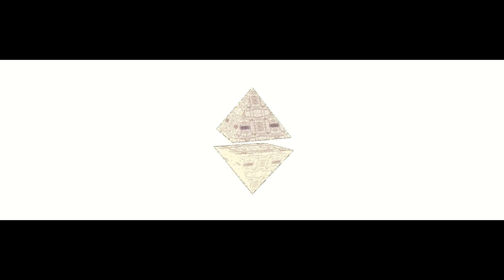Szulinio - Piramida Maslowa (prod. EpiK) [Official Video]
Szulinio na FB

Mix/Mastering – JordanRak.